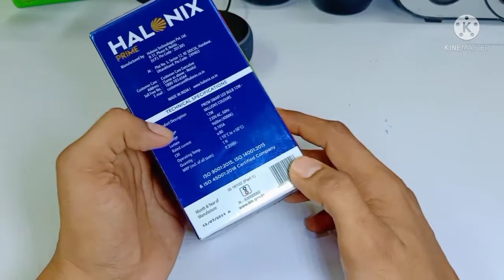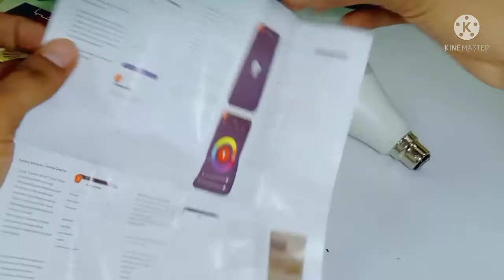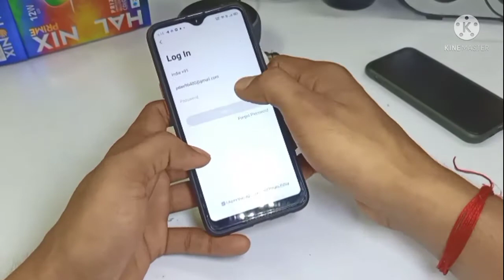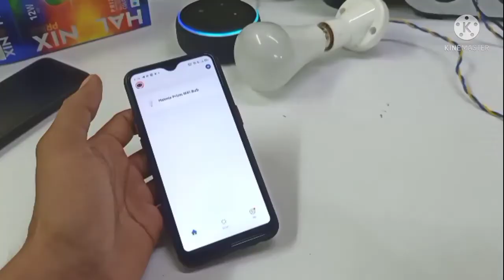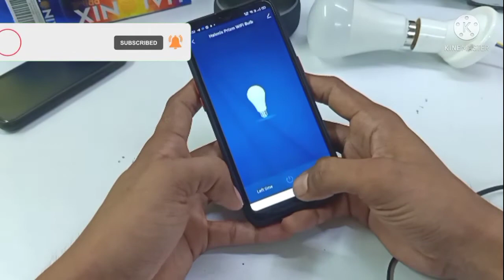Halonix Prime 12W Smart Bulb 16 millions of colors Unboxing & setup with mobile & Alexa..